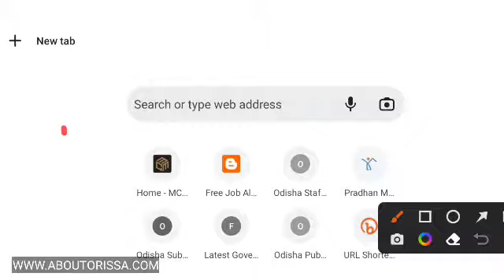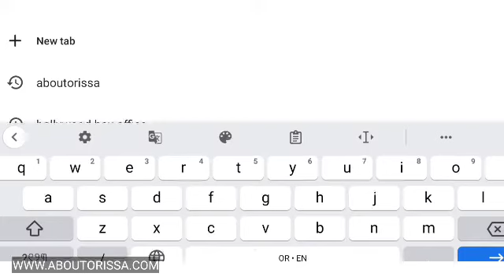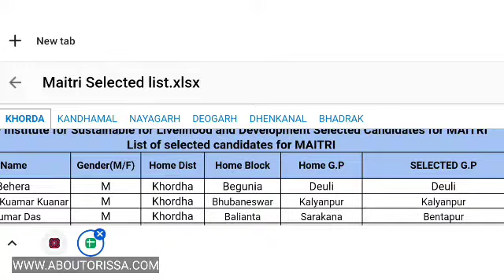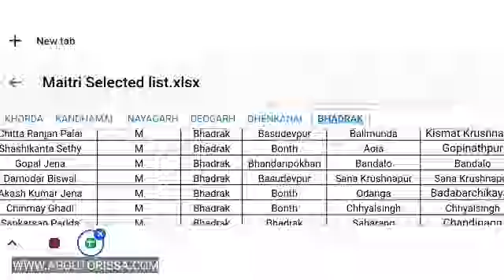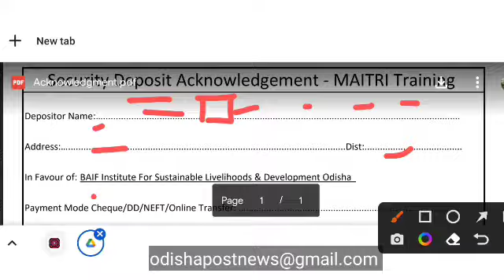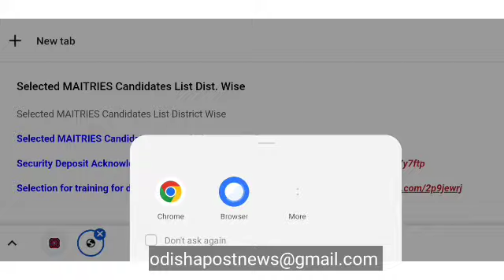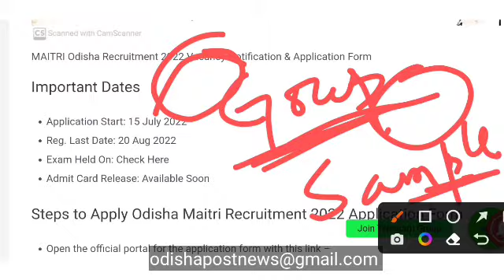Odisha MAITRI Job Results Publish | Odisha GP Wise Maitri Job Results Check |Odisha MAITRI Job Apply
Odisha MAITRI ରେ ଆସିଲା ପଞ୍ଚାୟତ ସ୍ଥରିୟ ନିଯୁକ୍ତି/MAITRI Odisha 10th Pass Job/BAIF MAITRI Job Earn Money Online /Odisha GP  Job/Free Earn Money Job Alert Odisha |Odisha Job/Odisha Govt Job

0:00- Odisha Govt Job
0: 55- Odisha Panchayat Wise Job
2:30- Odisha Maitri Exam Question Answer
4:30 - Odisha Maitri Interview Results
7:30 - Odisha Maitri Final Selection List

Maitri Exam Question
Maitri Selection List
maitri online application status
maitri vacancy
maitri job salary

maitri job salary
maitri vacancy
maitri job odisha 2022
maitri job work
bihar maitri job salary
baif maitri recruitment 2022
maitri odisha recruitment 2022

Topic Covered:-

maitri vacancy Results//maitri job salary//maitri online application status//Odisha maitri job salary//Odisha maitri recruitment 2022//maitri animal husbandry//animal husbandry vacancy 2022//animal husbandry up vacancy 2022

1-Odisha Government Jobs
2-odisha 10th Pass Jobs
3-Odisha block Wise Jobs
4-Gramin Dak Sevak Vacancies
5-Odisha Jobs for Freshers
6-Odisha Free jobs Alert in Odisha
7- Panchayat Wise Vacancies in Odisha
8-Odisha Panchayat VLW jobs
9-Odisha 10th pass Anganwadi Vacancies
10-panchayat Supervisor Vacancies
11-Odisha TATA Steel Big Recruitment
12-Jindal Steel Plant Jobs
13- odisha Village level jobs
14- Free jobs odisha
15- ODISHA lastest Government Jobs
16-Odisha Freshers Jobs
17-Jobs odisha
18-How to apply in Odisha Jobs
19-odisha Nijukti Khabar 2021
20-All Odisha Jobs for Freshers
21-All Freshers Job Vacancies
22-Panchayat adhikari jobs
23-Private company jobs in Odisha
24-Aadhar Card Jobs in Odisha
25-Odisha jobs alert
26-10th pass Freshers jobs in Odisha
27-Odisha Online Jobs for Students
28-Adarsha Vidyalaya Clerk Jobs
29-How to earn money online from Mobile
32-District Wise job in Odisha
33-Odisha nijukti khabar jobs
34- All Odisha Jobs